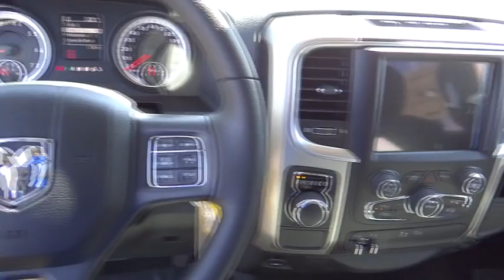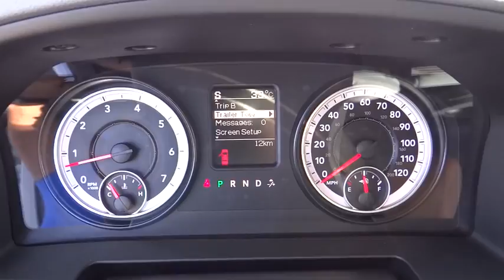2015 Ram 1500 Norco, Corona, Riverside, San Bernardino, Ontario 15D594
2015 Ram 1500

Step into the 2015 Ram 1500! This vehicle delivers the thrill of sport-oriented motoring in a value-oriented package. Prepare to be impressed! Comfort and convenience were prioritized within, evidenced by amenities such as: power door mirrors and heated door mirrors, an overhead console, and 1-touch window functionality. It features an automatic transmission, rear-wheel drive, and a powerful 8 cylinder engine. Our team is professional, and we offer a no-pressure environment. We'd be happy to answer any questions that you may have.